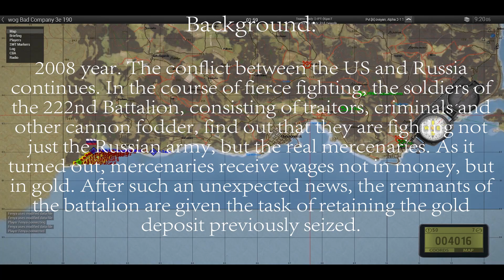ArmA 3 Massive PvP "Bad Company" RF Armed Forces vs US Army + CDF 27 May 2017 Year Highlights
Arma 3 Massive PVP Mutiplayer 100-200 people Online.
We Despise AI(BOT) and We Do Not Have Them on Games at all, only Real People !
With Task Force Radio , RHS, ACE and many other stuff.
And you have only One Life ! Like in Real Life !
Arma 3 1920x1080  FHD 60FPS
Games Are :
Clan : A-Team

Recorded with ShadowPlay processed with Premiere Pro , After Effects and Adobe Media Encoder.

Also